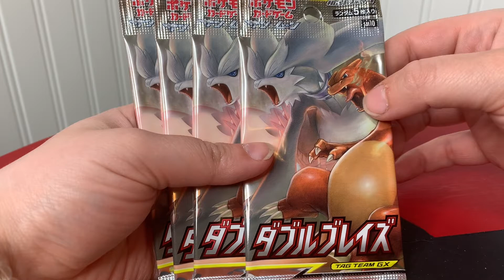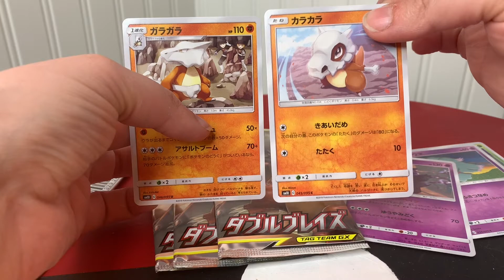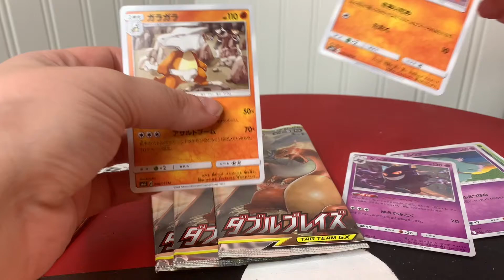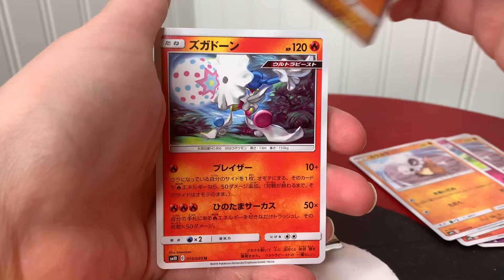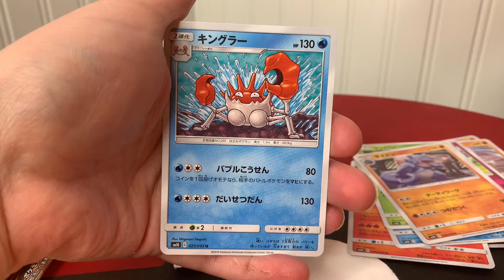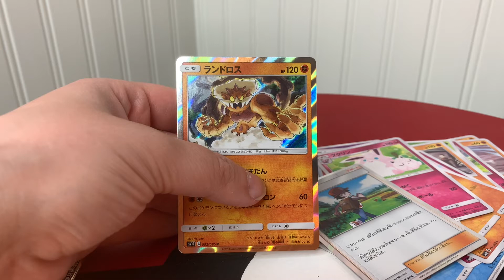Opening Japanese Pokemon TCG Double Blaze Packs!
Double Blaze Japanese booster packs, can we get a Charizard?